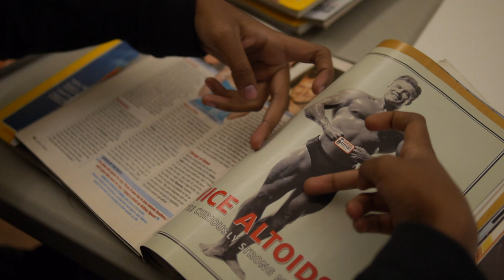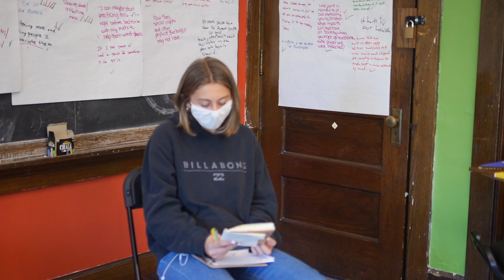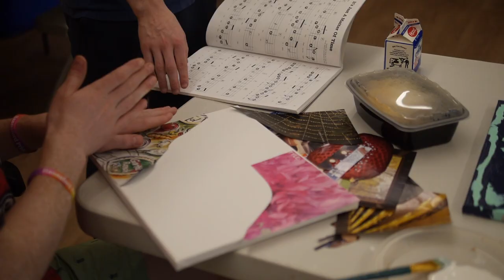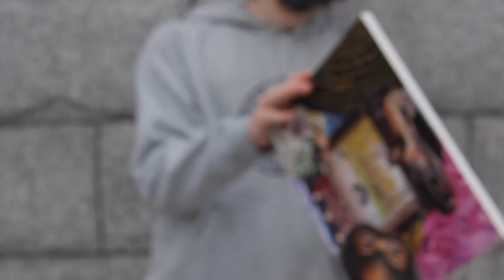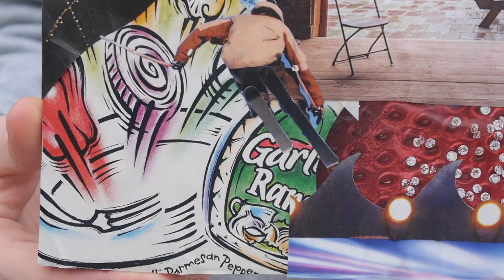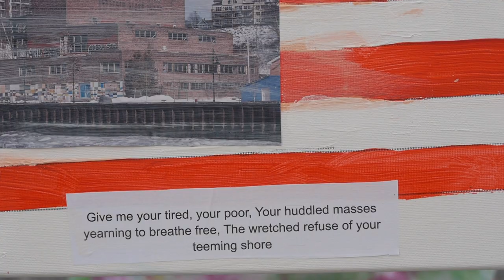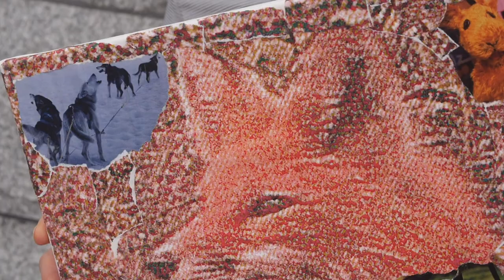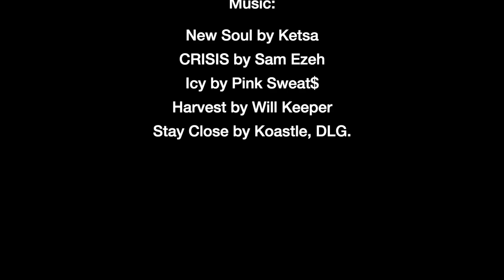Burlington Experience 2 Final Art Project: Belonging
Featuring the BE 2 Class (April-June 2021):
Andy, Bridget, Dino, Elle, Emma, Ethan, Henry, Isha, Matthew, Mohammed, Nayan, Quincy, Signe